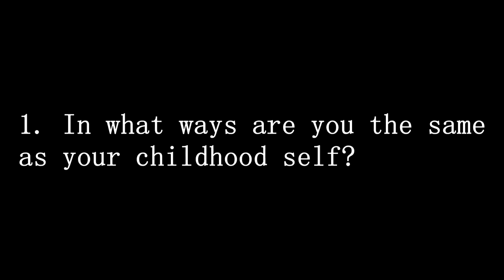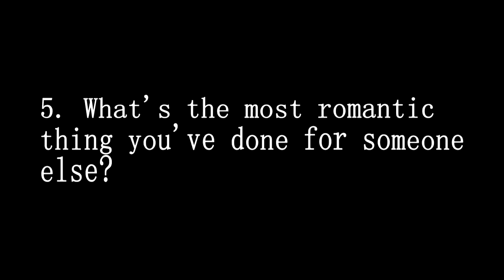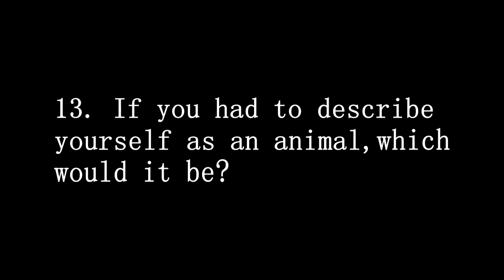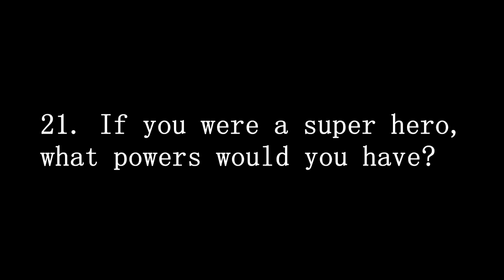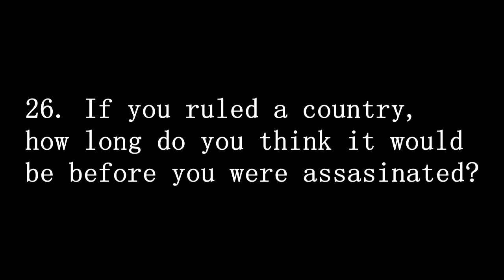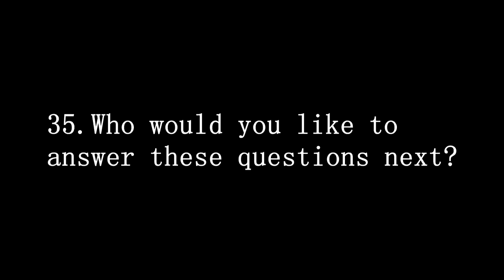TMI Minx, the Chinchilla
In this episode, our chinchilla (Minx) answers the same TMI questions Stefan did in last week's episode.